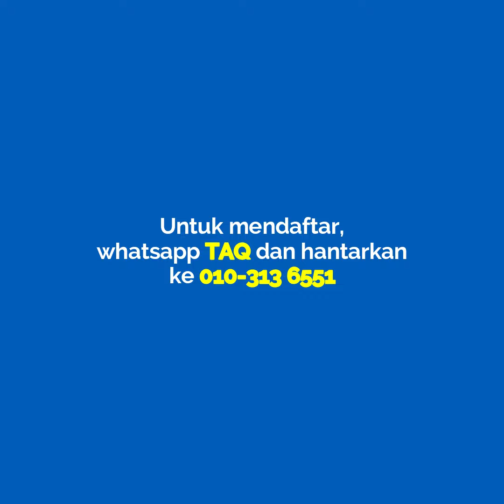Apa komen Cik Haslaily tentang Algebra?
𝗠𝗲𝗻𝗴𝗮𝗽𝗮 𝗖𝗜𝗞 𝗛𝗔𝗦𝗟𝗔𝗜𝗟𝗬 𝗯𝗲𝗿𝘁𝗮𝗱𝗮𝗯𝗯𝘂𝗿 𝗔𝗹-𝗤𝘂𝗿𝗮𝗻 𝗯𝗲𝗿𝘀𝗮𝗺𝗮 𝗔𝗹𝗴𝗲𝗯𝗿𝗮?
✔️ Penyampaian tadabbur yang menarik, jelas, dan padat
✔️ Disediakan nota dan rakaman untuk rujukan semula
✔️ Yuran yang sangat berpatutan
✔️ Tadabbur yang meninggalkan kesan
Bagi peserta baru yang hendak mendaftar ikuti 𝗞𝘂𝗿𝘀𝘂𝘀 𝗠𝗜𝗦𝗜 𝗞𝗛𝗔𝗧𝗔𝗠 𝗔𝗟-𝗤𝗨𝗥𝗔𝗡, anjuran Algebra Academy, dapatkan maklumat lanjut di :